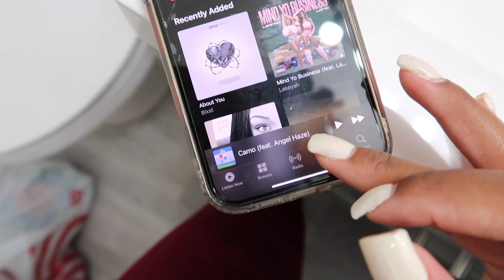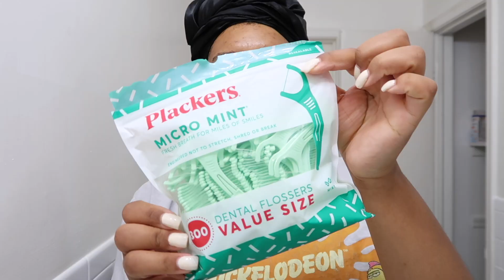SUMMER MORNING SHOWER ROUTINE + BEST SHAVING TECHNIQUE + TEETH WHITENING + FEMININE HYGIENE + MORE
Link:

Dove Body Scrub
Venus Razor
Venus Shaving Cream
La Roche Posay Body Lotion
Dr.Bonner Unscented Castile Soap:
PCA Apres Peel Hydrating Balm
African Sponge Net
Always Feminine Wash
Oral B Toothbrush
TheraBreath Mouthwash
Plackers Floss
Colgate Toothpaste
iSmile Teeth Whitening
PCA Skin Facial Wash
Black Girl Sunscreen
Eczema Honey

C O L E T I M E S   T V

I don’t own any music or art shown in this video.

Love y’all ❤️❤️💙